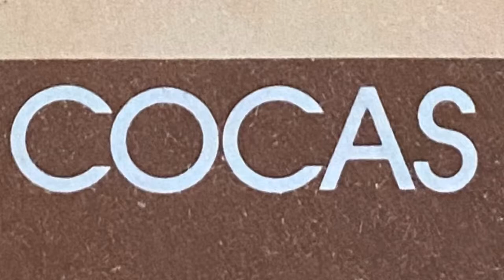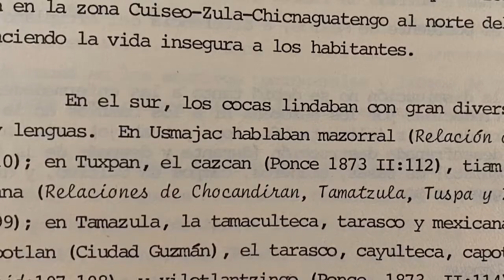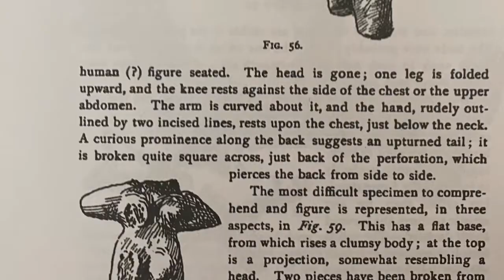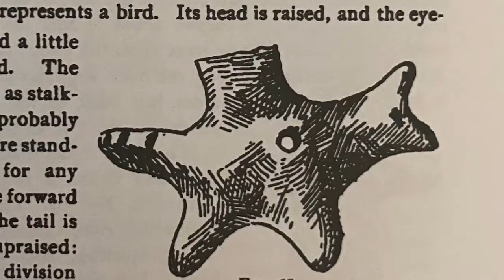Los Cocas de Jalisco (version español para YouTube)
Los Cocas de Jalisco (versión español para YouTube)